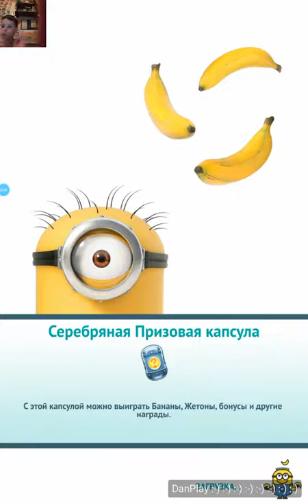ИГРА Гадкий Я: Minion Rush_СПЕЦИАЛЬНОЕ ЗАДАНИЕ - 4 ЭПИЗОД: КАК ХОРОШО БЫТЬ ЗЛОДЕЕМ (8)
ПРИВЕТ !!! ДЛЯ ВАС ПРОХОЖДЕНИЕ ИГРЫ Гадкий Я: Minion Rush !!! ЭТО СУПЕР ИГРА !!! СМОТРИТЕ ИГРУ КАК МУЛЬТИК !!!